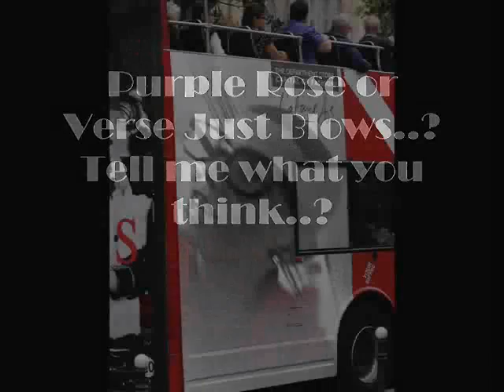Young Talent..? - Traumatized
Does this youngster got what it takes to be the new voice of Purple Rose..? Check out my Lil Bro Ryan young fire spitter with alot of go and alot more to come eager ta hop on beats be sure to look out for the future collabs..!